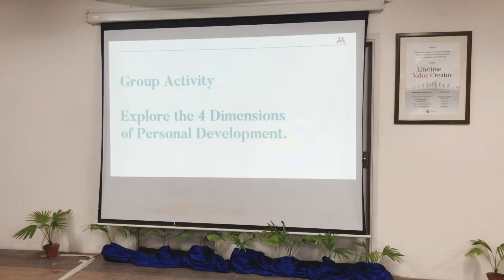Boost Your Productivity with PPP by Tanzeel Raza